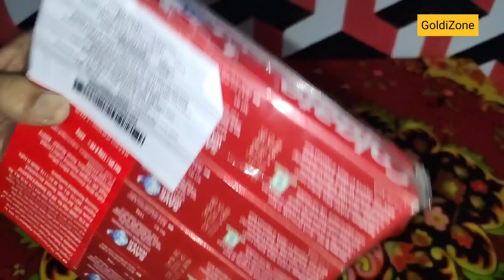Colgate Toothpaste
Take a look at this Colgate MaxFresh , Spicy Fresh Red Gel paste with Menthol for Super Fresh Breath, Saver Pack Toothpaste on Flipkart